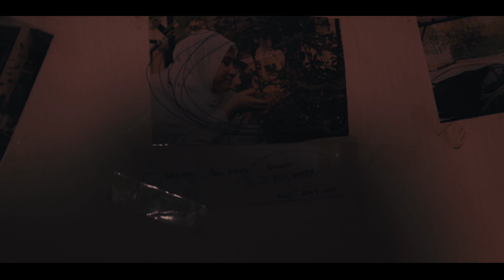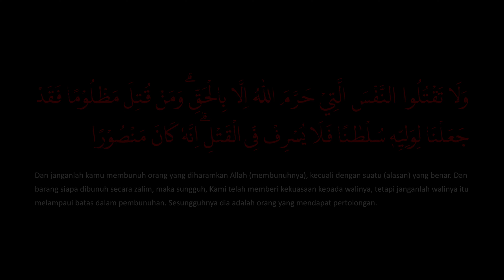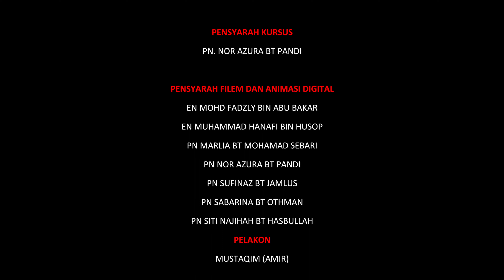shortfilm pengadilan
This story about the man that has been haunted by his girlfrriend after his darkside what he do. Can he solved this problem out. Check it out for more.